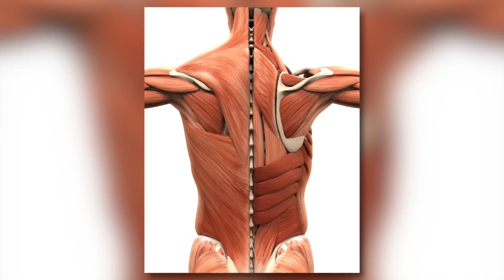So bekommt ihr schlanke Oberschenkel - Einfache Übungen!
Regelmäßige Workouts stärken die Muskeln und machen einen schönen Körper. Die Problemzone Oberschenkel kannst Du mit einigen Übungen gezielt trainieren. Wenn Du folgende Übungen durchführst, wirst Du innerhalb kurzer Zeit erste Ergebnisse sehen.